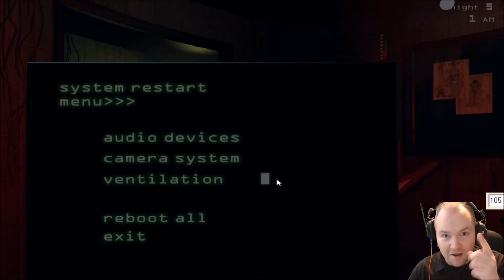WHY FOXY!! - Five Night's At Freddy's 3 (Part 4) [Night 4]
I had to lead foxy to his demise :'( WHY